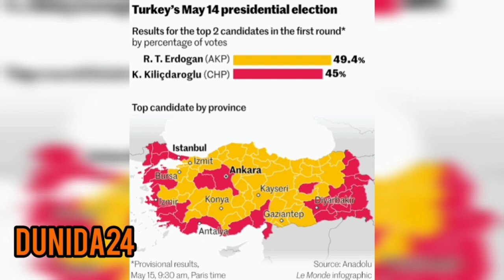DEGDEG MUSHARIXI MUCARADKA E LATARTAMI LAHA ERDOGAN O U HILIYAY&ERDOGAN O HADABA AH MADAXWEYNA AH..